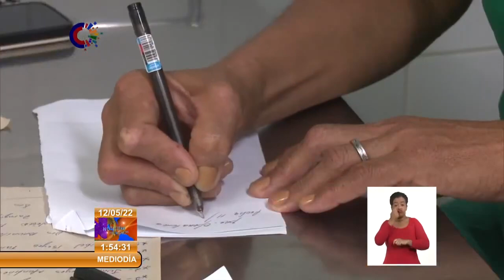Cuba: Homenaje a las enfermeras, imprescindibles para la nación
Cada 12 de mayo, desde 1965 se celebra el Día Internacional de la Enfermería. Con el siguiente material, que nos llegó desde Las Tunas, nos acercamos a la labor imprescindible de esos profesionales, que laboran en los centros de salud de toda Cuba. Compartimos este homenaje, vía Canal Caribe.